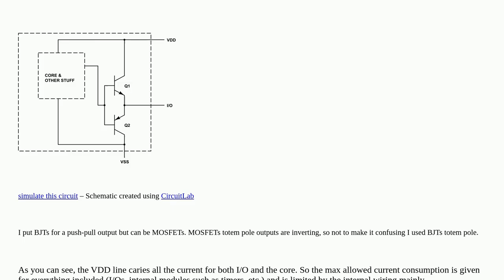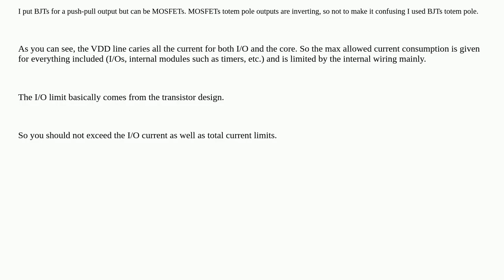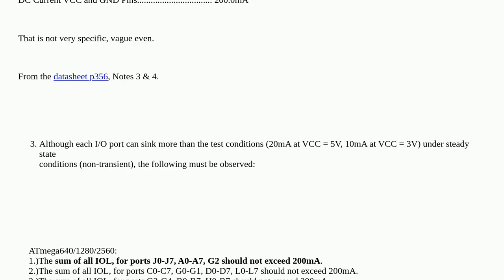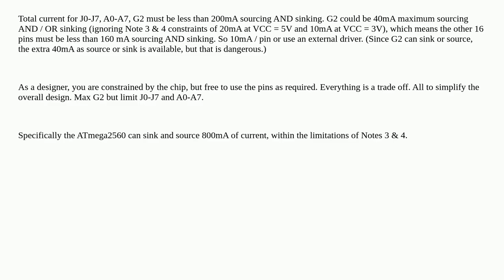Are IOs a separate power consumer from the rest of the µcontroller?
A special thanks goes out to the community

  power microcontroller gpio